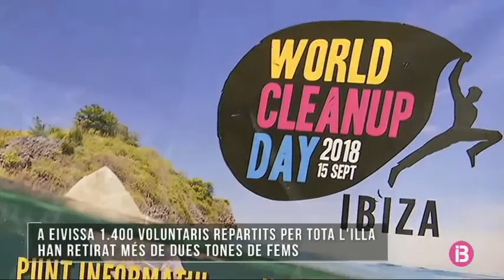Balears participa al World Cleanup Day